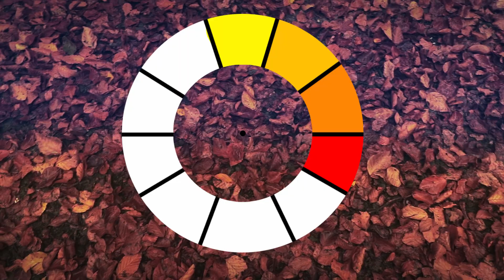7 Sfaturi pentru Fotografierea Padurii cu Obiectiv Wide [Landscape Photography Tips in Foggy Forest]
Cateva sfaturi pentru a fotografia padurea cu un obiectiv wide